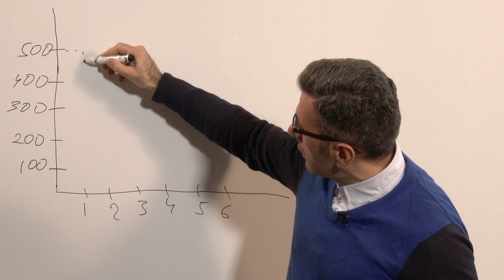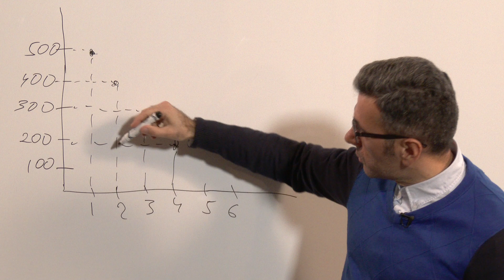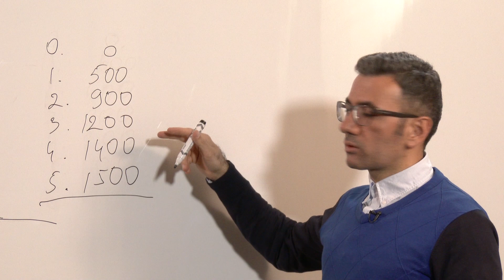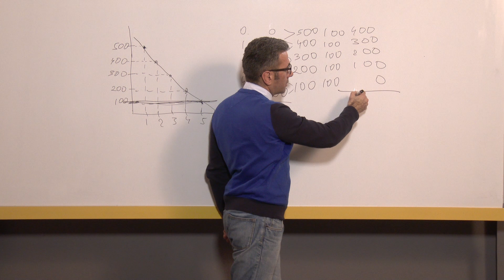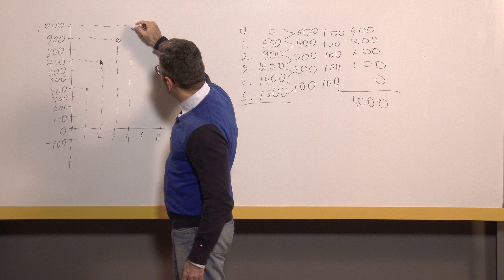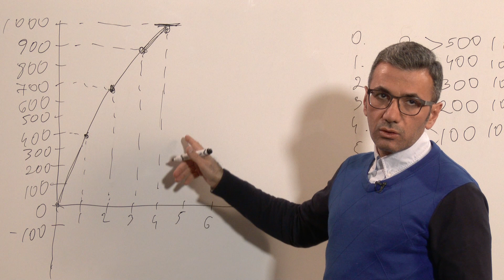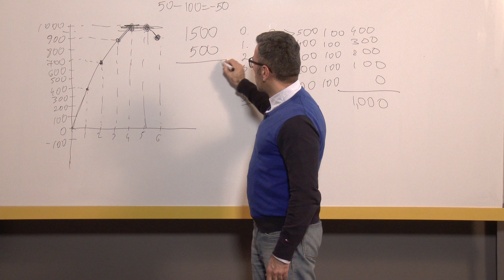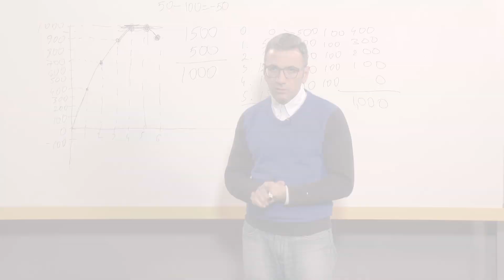Անհատական և շուկայական պահանջարկ | Հովհաննես Ավետիսյան